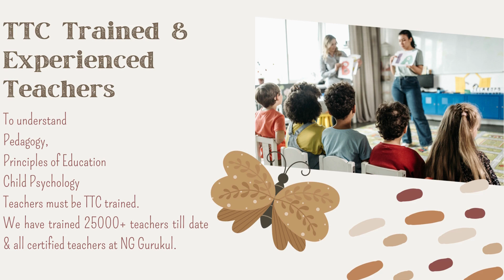Kabil Bano Kamiyabi Daudi chali aayegi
we at NG Gurukul preschool focus on holistic development of child which makes your child Capable, Worthy, Deserving.
Success, Money, Fame all will be bonuses.